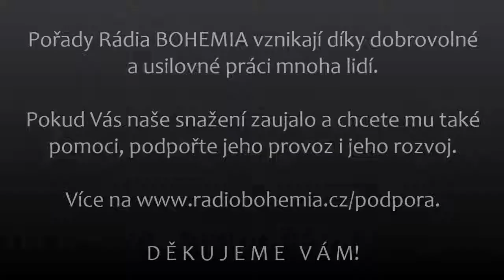2018-01-03 - "Novoroční" vysílání - Česko-Slovenská historie a číslo 8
Pořady Rádia BOHEMIA vznikají díky dobrovolné a usilovné práci mnoha lidí. Pokud Vás naše snažení zaujalo a chcete mu také pomoci, podpořte jeho provoz i jeho rozvoj finanční částkou na náš účet: 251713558 / 0300 ( CZK ) – ERA – Poštovní spořitelna.

DĚKUJEME VÁM !